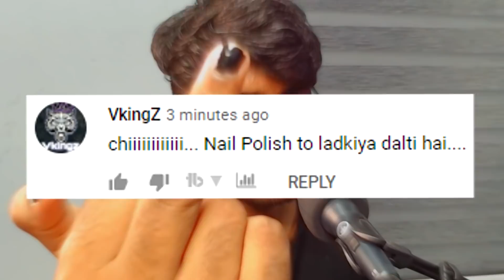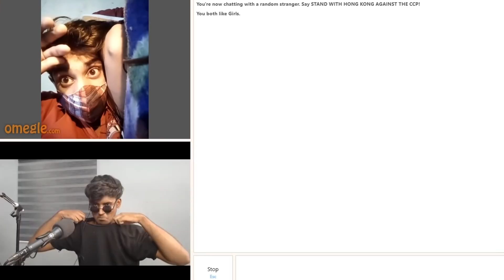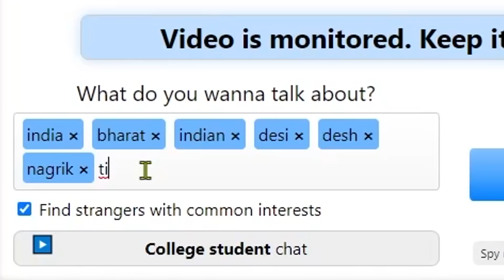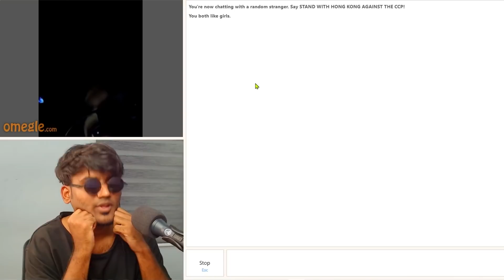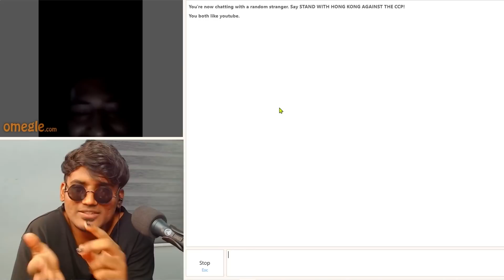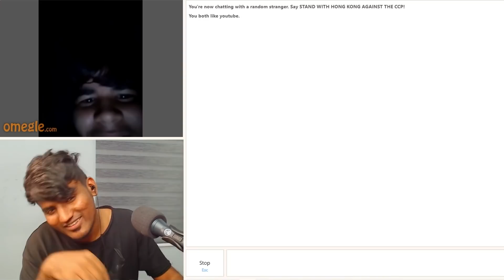SINGLE BOY on Omegle!!! 😂 *FUNNY INDIAN OMEGLE PRANK*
◂ Anokha AKA Vipax's Social Media Handles ▸

◂ PUBG Mobile KR ID: 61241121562 ( ＡＮＯＫＨＡī )  ▸
◂ Vipax Ultimate Gaming Store